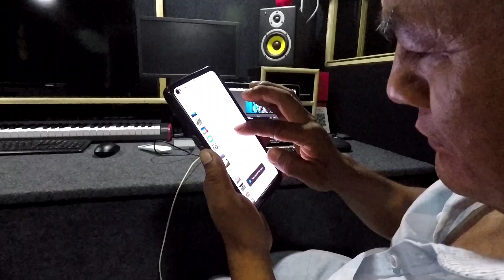Moto Vlog After Long Days || Shoot Day 1